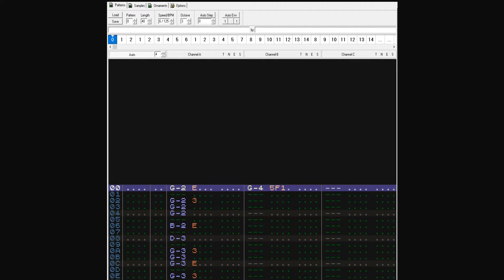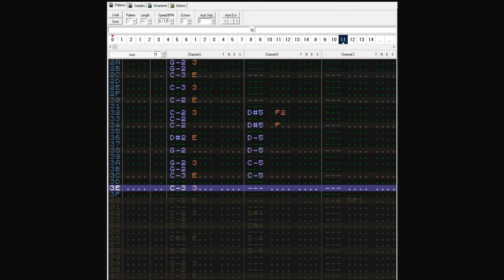ZX Spectrum Music: "Magnetic Fields V - The Last Rumba" - Jean Michel Jarre - Vortex Tracker II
ZX SPECTRUM MUSIC
Magnetic Fields V - The Last Rumba
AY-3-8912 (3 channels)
Adapted from original theme by Jean Michel Jarre - "The Last Rumba"